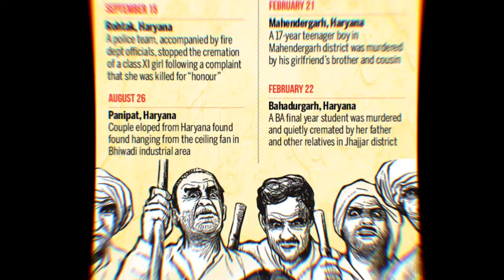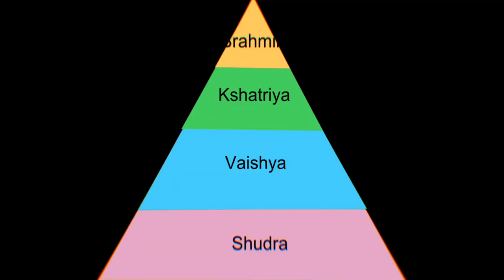SaLoSa- Sakala Loka Sneham | സലോസ- സകല ലോക സ്നേഹം | Malayalam Rap (Experiment)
Hi, my name is Vyshakh.
I'm not a good singer. I don't know anything about music. But, I'm posting this. Is this rap ? 🤔 I don't even know how to name this !!
But I think everyone understands what I wanted to say through this video.
നിന്നെ ഓർത്തോർത്തിരുന്ന് പോയ രാത്രികൾ
കൈകൾ കൊരുത്ത് നമ്മളെത്ര സ്വപ്ന യാത്രകൾ
കണ്ണീരൊലിച്ചതിൽ ഇരുണ്ട് പോയ സന്ധ്യകൾ
വെണ്ണീറൊടുങ്ങിടാത്തൊരെൻ്റെ നഷ്ട മാത്രകൾ.
അന്നേ നമുക്ക് നേരെ എത്രയോ കഠാരകൾ
മെല്ലേ മതം പറഞ്ഞകറ്റിടാൻ പരീക്ഷകൾ
ഇല്ല്യേ കറുമ്പനെന്നൊരെത്രയോ തമാശകൾ
കൊന്നാലൊടുങ്ങുമോ പ്രണയമെന്ന തീക്കനൽ !

നമ്മൾക്കിടക്ക് നട്ടതാര് ജാതി എന്ന പേര്-
എല്ലാം മറന്ന് നമ്മളിപ്പൊഴും അതിന്ന് പോര്
കണ്ണിൽ തുളച്ച് നീണ്ട് നീണ്ട്പോണതിൻ്റെ വേര്
-മണ്ണിൽ ജനിച്ചവർക്കിരുട്ടിലേക്കുരുണ്ട തേര്.
കണ്ടാലകറ്റുമത്ര കെട്ട കാലമല്ല, നേര്;
കണ്ടോ കറുത്ത കള്ളനെത്ര വീണെനിക്ക് പേര്
കയ്യിൽ കരുത്ത് വാക്ക് തോക്കുകില്ലയെന്ന നേര്
മെയ്യിൽ പുഴുത്ത നിൻ്റെ നാക്ക് വീണതിൻ്റെ ചൂര്.

ഉറച്ച പാറയെ കുലുക്കുവാനിളക്കുവാൻ
പിരിച്ച് നമ്മളെത്തിരിക്കുവാനകറ്റുവാൻ
കുരച്ച് ചാടി നിങ്ങളെന്തു ചെയ്കിലും സദാ
ചിരിച്ച് നിന്നതാണ് തെറ്റതല്ല വേണ്ടതായുധം.
ജാതി-വംശ-രക്തശുദ്ധി കാത്ത് പോറ്റുവാനിതാ
പ്രേമമെന്ന വാക്കിനെ ചതിച്ച് കൊന്ന കാലമേ
കേവലം മനുഷ്യനെക്കിടത്തിടാൻ ശവക്കുഴി
ആശയം മരിക്കുകില്ല തോൽക്കുകില്ലൊരിക്കലും.

ഇവിടെ നിങ്ങളിന്നിരിക്കും നിലകൾ
പണിഞ്ഞു തന്നതിന്നാരാണ് ?
പറന്നു പോകുവാൻ ചിറക് തന്നതും
വഴി തെളിച്ചതുമാരാണ് ?
കരം പിരിച്ച് നീ നഗരമുയർത്തി;
കര ഇല്ലാതായതാർക്കാണ് ?
കരഞ്ഞ് കരിഞ്ഞ് തളർന്ന് കൊഴുത്ത-
ചെളിയിലാണ്ടവരാരാണ് ?
ഇരുളും പകലും പണിയെടുത്തിട്ട്
നടുവൊടിച്ചവരാരാണ് ?
ഉലയിലായുധമുരുക്കാൻ നെഞ്ചിലെ-
കനല് നൽകിയതാരാണ് ?
ഇരുണ്ട ചാട്ടവാറടി കൊണ്ട് പുറം
പൊളിഞ്ഞു മരിച്ചതാരാണ് ?
ഉയിരെടുക്കുവാനൊതുക്കുവാൻ നിന-
ക്കധികാരം തന്നതാരാണ് ?

ഇതുവരെ നിങ്ങളടക്കി ഭരിച്ച
ജനതയിവിടെ ഉയരവെ
മതവും ജാതിയും നിറവും ലിംഗവും
അറബിക്കടലിലെറിയണം.
ഭരണഘടനയെഴുതിവച്ചുള്ള
സമത്വമിവിടെ പുലരണം,
സകല ലോക സ്നേഹമെന്ന
ചിറകു മുളച്ച് പറക്കണം.
Let me know your comments also.